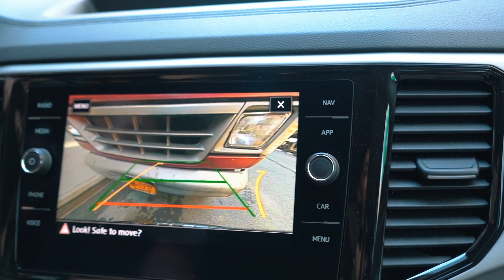Volkswagen MOM and the 2021 Atlas | Queens Brooklyn Long Island City LIC Astoria Bayside Woodside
Volkswagen mom is taking the brand new 2021 Atlas around the city to her favorite spots. Using the navigation system helps her gets there faster and with real-time traffic alerts.